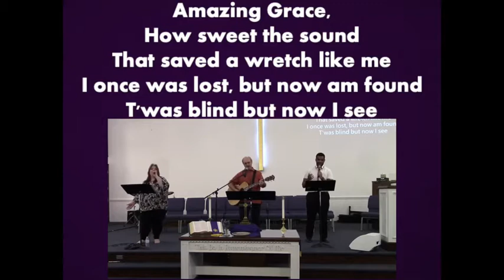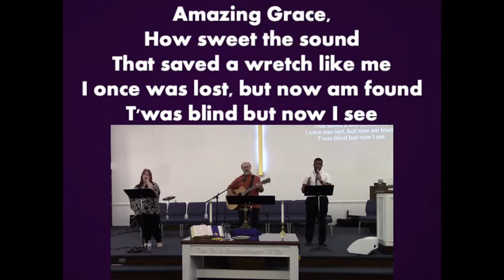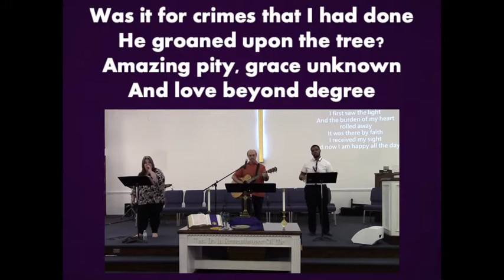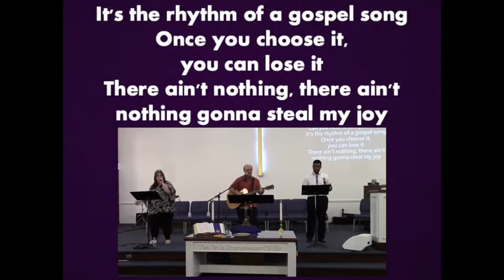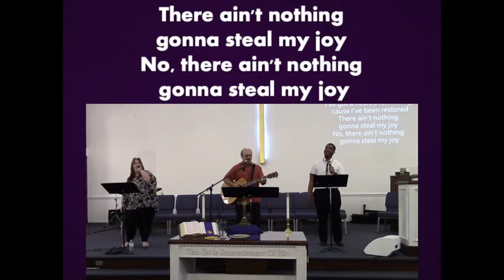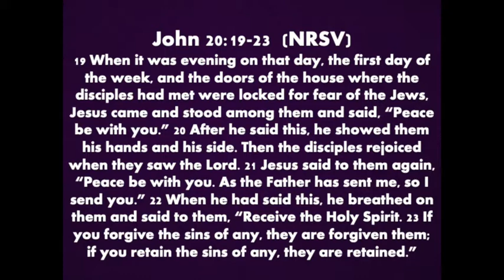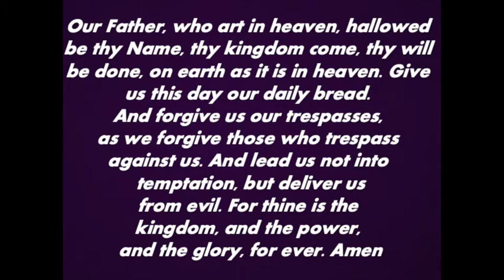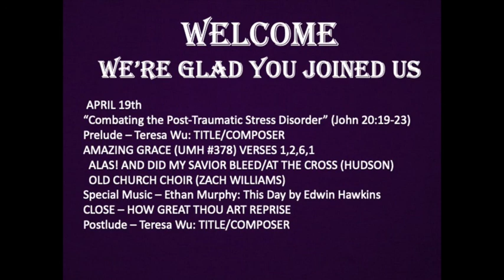April 19 2020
April 19, 2020 Online service.